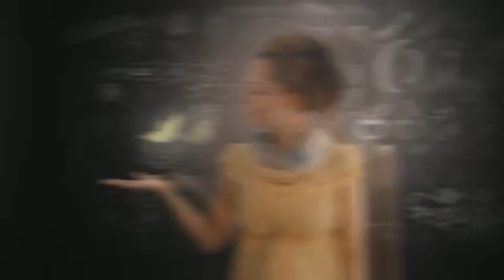Un viaje Largo | Jota Ávila en vivo NUEVO tiempo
Jota Ávila | Kátia M Rodrigues | Andson Nino | Zezinho Pedro
Un viaje Largo en vivo - Hope Channel Brazil America Latinta
Programa | Conexión
Voz: Kátia Rodrigues
Violão: Jota Avila
Acordeon: Andson Nino
Teclados: Zezinho Pedro

Marcela Gandara